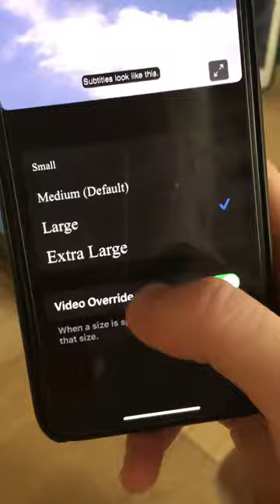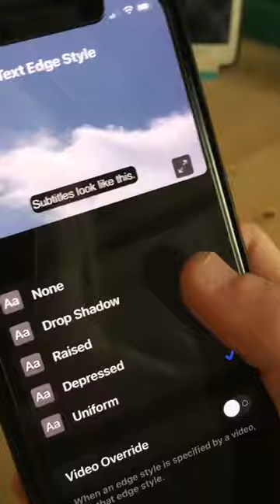Customize Subtitles on your iPhone, iPad, or iPad Touch - Accessibility Features EP #3 | AppleTalk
Do you use subtitles on your iPhone?  Do you have a hard time seeing them?  Well, in this video, I’ll teach you how to customize your iPhone subtitles so that you can read them easier.  From enlarging the text and changing the font, to changing the text and background colors and even adding highlights!

ABOUT MY CHANNEL:
Welcome to the AppleTalk YouTube channel!  I hope this video was helpful as my goal is to help YOU master the iOS world.  If you are new to the channel, I advise you to checkout the about section on my channel and watch some of my other videos.  Your subscription will help me reach 1k subscribers, which will unlock more of the YouTube features I would like to use to reach out to more people.  I would DESPERATELY LOVE to help you out with a video or a reply!

AppleTalk Tags: (Tag AppleTalk with these tags and find my videos using them in the search bar on YouTube)

PLEASE NOTE!  I decline product reviews currently, so please do not ask.  I also decline job offers and partnering offers, so please do not ask, thank you.